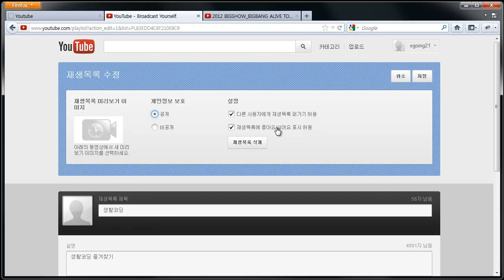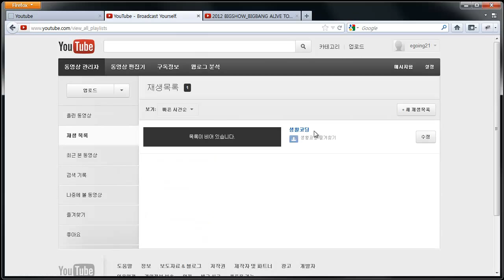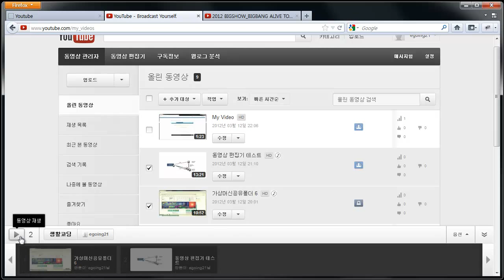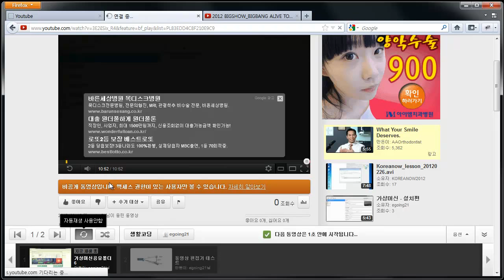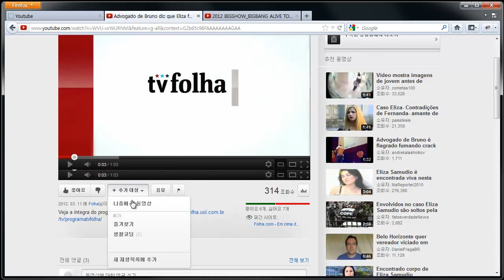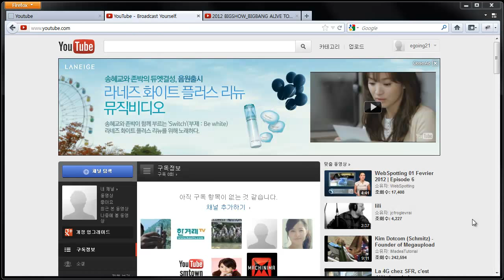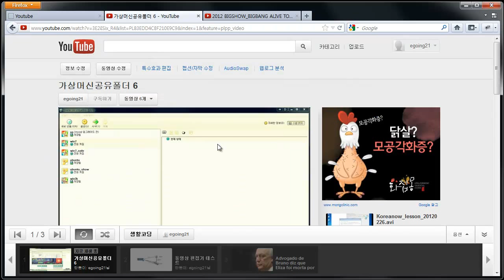youtube 동영상관리자 재생목록